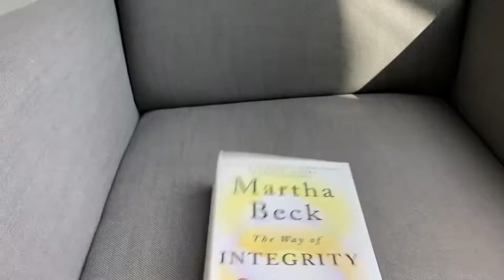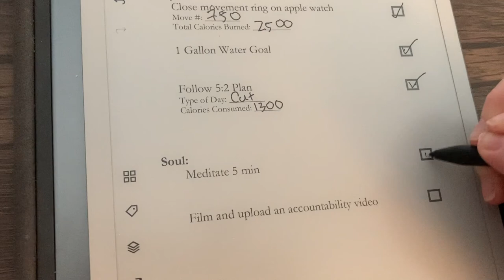Day 12 / 21 Day Reset: Mind, Body, and Soul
Hi guys!

00:00 Introduction
04:12 Mind
06:23 Body
07:18 Soul (Meditate with nature!)
11:03 Daily Goals Checklist

Body:
Close movement ring on apple watch
1 Gallon Water Goal